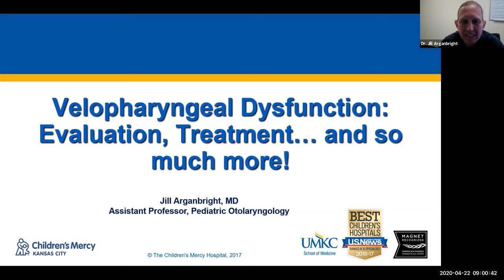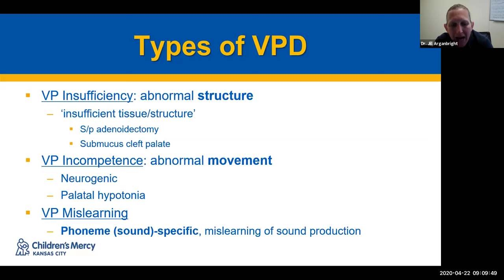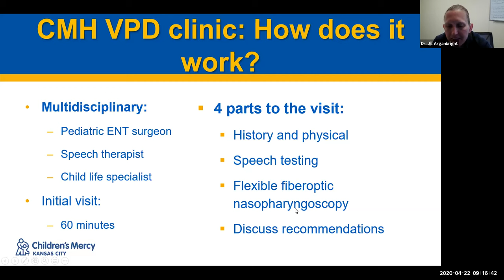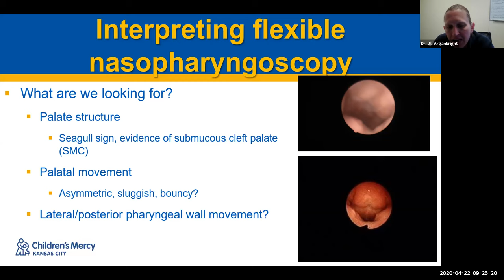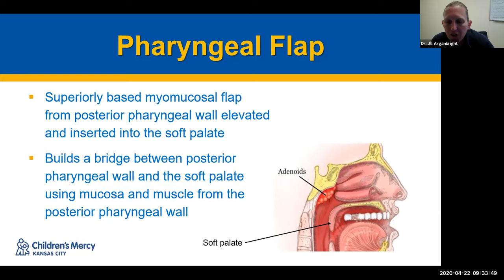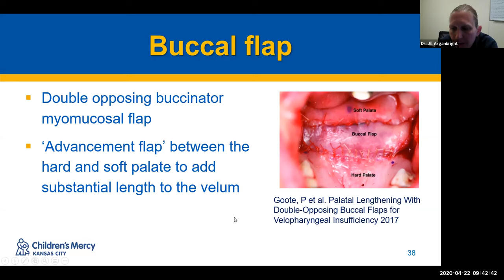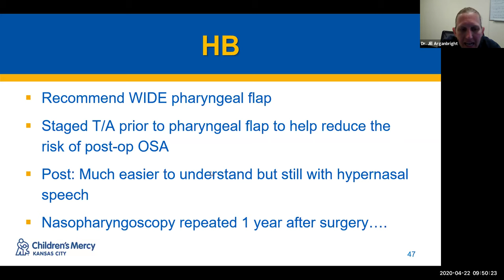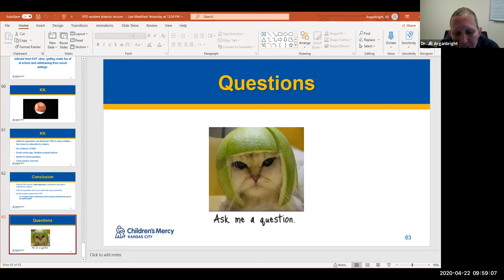Velopharyngeal insufficiency: evaluation and surgical management - Dr. Jill Arganbright